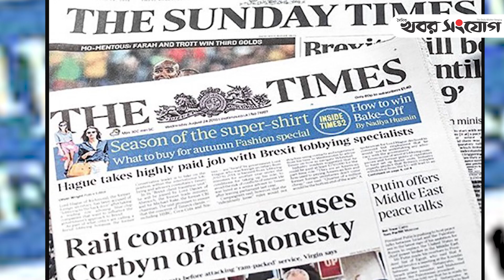সাহসী সাংবাদিক মুশফিকুল ফজল আনসারী | Mushfiqul Fazal Ansarey | Khobor Sangjog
দেশ অন্তপ্রাণ সাংবাদিক মুশফিকুল ফজল আনসারী সম্প্রতি দেশে পা রেখেই শাহজালাল আন্তর্জাতিক বিমানবন্দরে সিজদায় লুটিয়ে পড়েন। এই ছবি এখন সামাজিক যোগাযোগমাধ্যমে ভাইরাল।